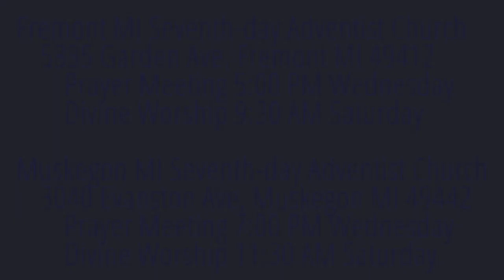The Weeping Prophet Jeremiah 16:14-18 Promise of Restoration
Will God save some?